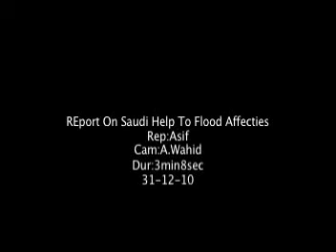News 1 Team with Saudi's During Flood